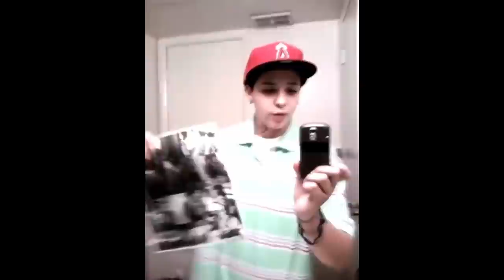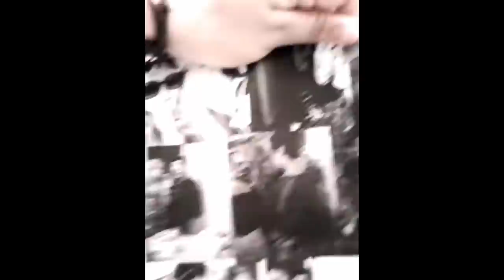SOLVED: The Murder of Tawnee Baird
If you or a loved one is in a situation of domestic violence, please contact the domestic violence hotline: 800.799.SAFE (7233)